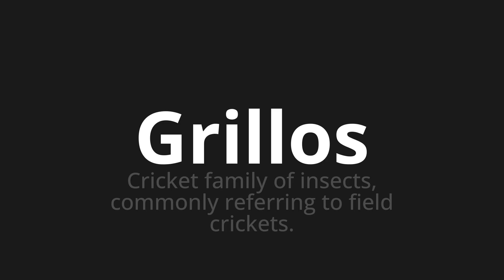How to pronounce Grillos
🌍 Learn a new language now Master the Pronunciation of 'Grillos which means crickets' - which means : Cricket Family of Insects, Commonly Referring To Field Crickets. 📝 with @HTPronounce 🎓🗣️ - [Your Guide to Spanish]

Learn to pronounce 'Grillos' perfectly in Spanish with our easy and engaging tutorial by @HTPronounce! 📖📽️ In this comprehensive video, we provide you with native speaker examples 🗣️👂 and phonetic breakdowns 🎵 to ensure you get the pronunciation just right.

How to say Crickets in Spanish